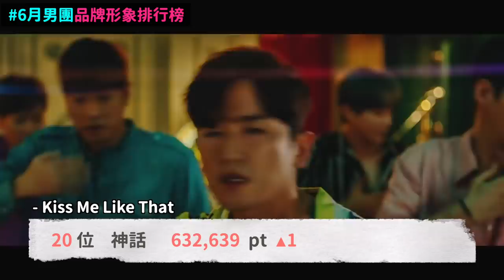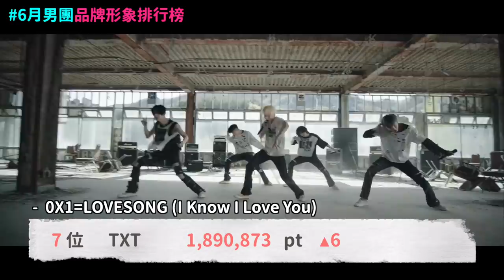GOT7成員BamBam不回泰國的理由？/6月KPOP男團女團品牌形象榜！DenQ